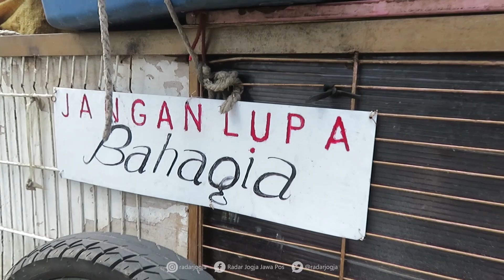Yulianto Nomaden Demi "Ngurusi" Kucing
Sugiyanto, pria berusia 46 tahun ini adalah pecinta kucing. Tak hanya itu, warga yang kesehariannya hidup di jalan ini benar-benar merawat kucing-kucing yang ditemuinya. Terutama kucing terluka atau sakit.

Dia bahkan memutuskan untuk hidup nomaden demi “ngurusi” kucing-kucing liar. Pilihan untuk tak menetap tentu atas pertimbangan matang. Sugiyanto yang lebih akrab dipanggil Yulianto ini, awalnya memang sempat mengontrak rumah di kawasan Ngemplak, Sleman. Sayangnya beberapa tetangganya merasa keberatan dengan aksi sosial yang dia lakukan.

Kini dia memilih emperan toko tak terpakai hingga perkebunan untuk berteduh. Menurutnya, lokasi-lokasi ini jauh lebih aman. Terutama komplain dari warga. Walau begitu dia tak mempermasalahkan cibiran dari orang-orang.

“Pasti ada cibiran dan dipandang aneh. Tak hanya warga kadang juga sesama pecinta kucing. Tapi ini sudah pilihan hidup saya,” ujarnya.

Di satu sisi banyak pecinta kucing yang menaruh hormat kepada Yulianto. Terbukti banyaknya permintaan evakuasi kucing jalanan. Ada pula yang menghubungi langsung melalui aplikasi WhatsApp.

Gerobak miliknya juga berhiaskan kalimat mutiara. Salah satunya adalah Ya Allah Berikanlah Rejeki Kepada Pemulung Ini Agar Bisa Merawat Kucing di Jalanan yang Terlantar Sakit, Amin. Ada pula tulisan Jangan Lupa Bahagia di sisi kanan gerobaknya.

 “Selama tak bisa nampung saya obati di tempat. Sering lewat lokasi itu lalu diobati sampai sembuh. Naluri binatang kalau sering kasih makan pasti kembali dan menunggu di tempat yang sama,” katanya. (dwi/ila)